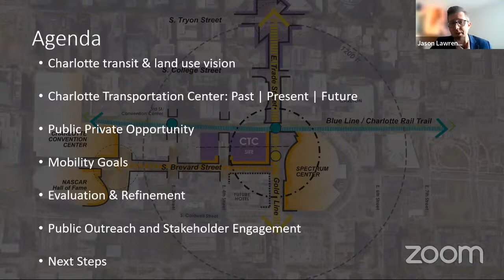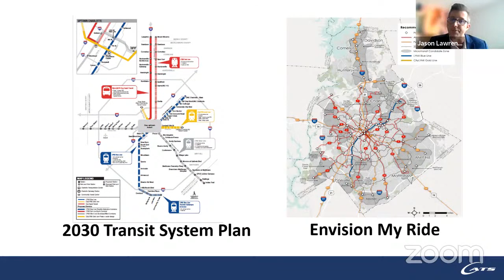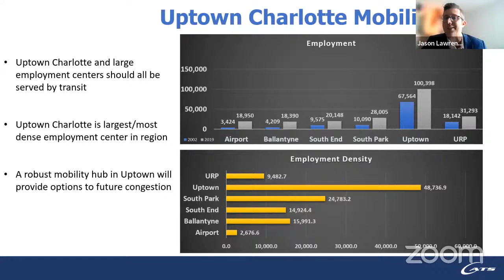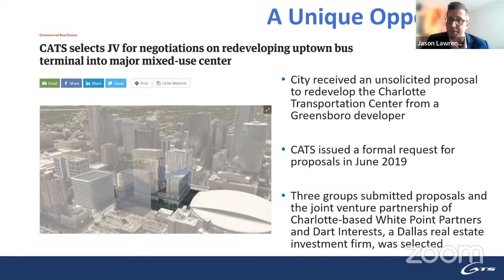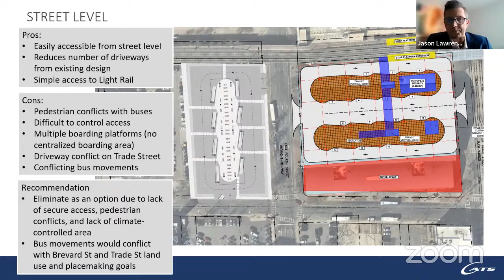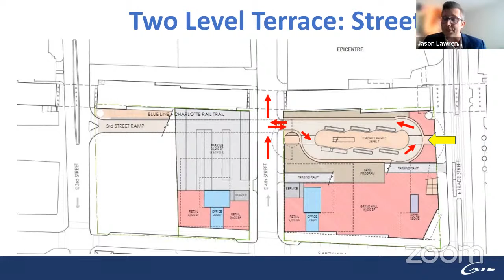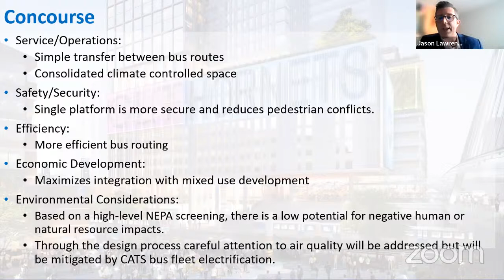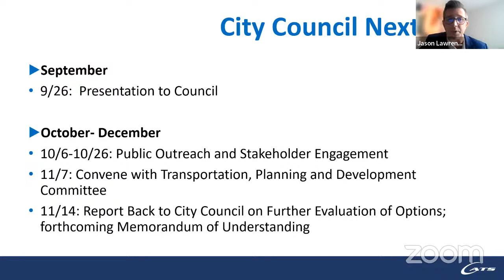Charlotte Transportation Center (CTC) Redevelopment Virtual Meeting - 6 p.m.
Charlotte Area Transit System (CATS) will host several pop-up meetings, as well as virtual and in-person meetings to educate riders and gather feedback on the Charlotte Transportation Center (CTC) Redevelopment plans.